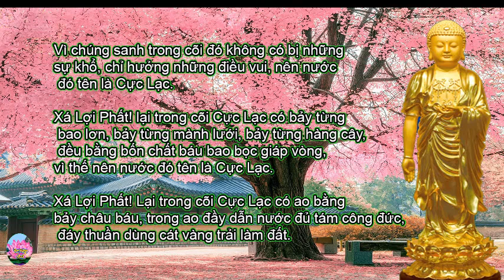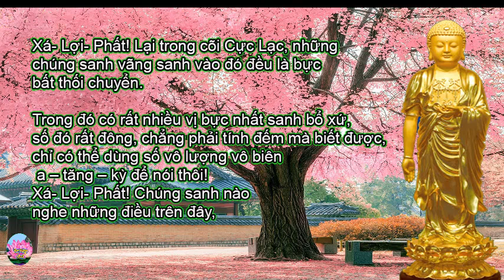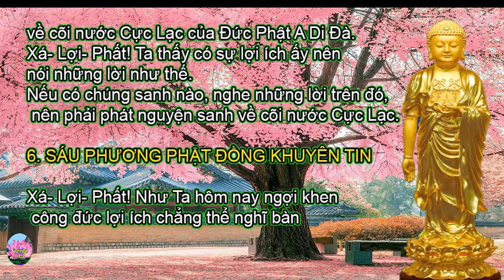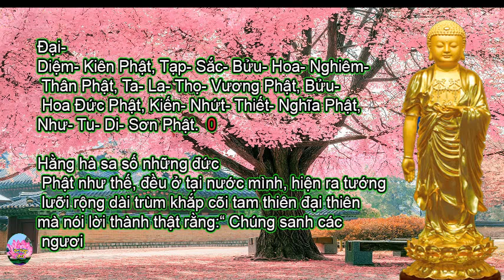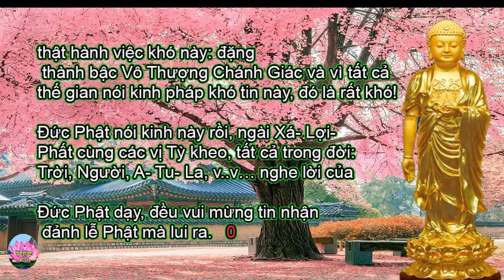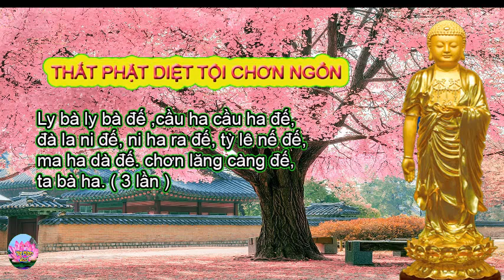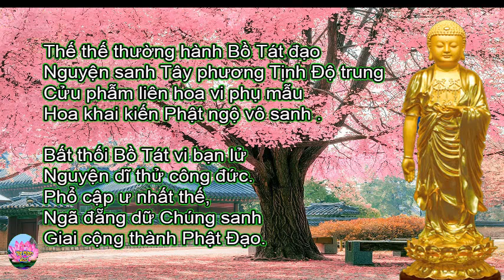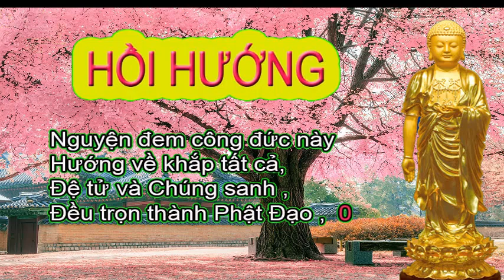Phật Pháp - Kinh A Di Đà nghĩa - kinh có chữ .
Kinh A Di Đà Nghĩa có chữ -Thầy Thích Trí Thoát tụng  .